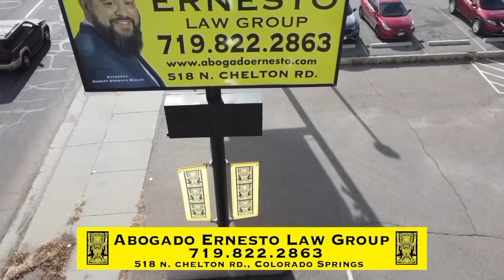Caso Real de Asilo | The Abogado Ernesto Law Group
¿Sabías que Abogado Ernesto y su equipo saben como ganar sus casos? Cliente de El Salvador obtiene éxito en su caso de asilo gracias a nuestro equipo!
Además, manejamos los precios más justos y con planes de pagos mensuales.

¿Tienes algun problema de inmigración?
¡Llámanos! Estamos aqui para ayudar.

518 N.Chelton Road, Colorado Springs,CO

69 Knox Court, Denver, CO